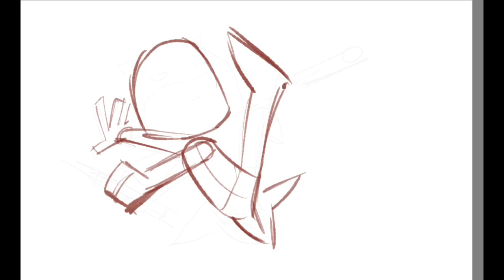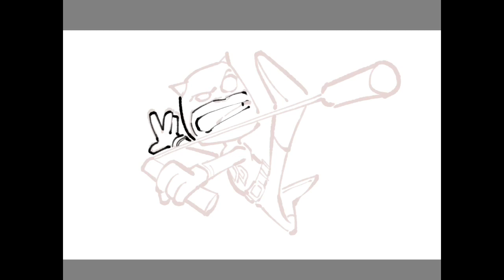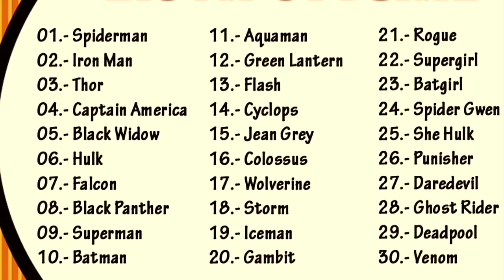Como Dibujar a DAREDEVIL estilo Cartoon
drawheroechallenge DÍA 27 COMO DIBUJAR a DAREDEVIL estilo CARTOON

¿En que consiste EL DRAW HEROE CHALLENGE?

CADA DÍA DEL MES DE JUNIO DIBUJAREMOS UN SÚPER HÉROE pero... ESTILO CARTOON!!!

MIRA EL VIDEO EN YOUTUBE

REPÍTELO, CÓPIALO o DIBUJA AL SÚPER HÉROE DEL DÍA EN TU PROPIO ESTILO!

Todo pueden participar!!

EN DIBUJO TRADICIONAL O DIGITAL

COMPARTE TUS DIBUJOS EN FACEBOOK!!!
Sube tu imagen a la página Cartoon Live con el hashtag

Objetivo: Divertirte!
Recuerda que todos podemos dibujar, y así plasmar emociones, ideas y todo lo que quieras.